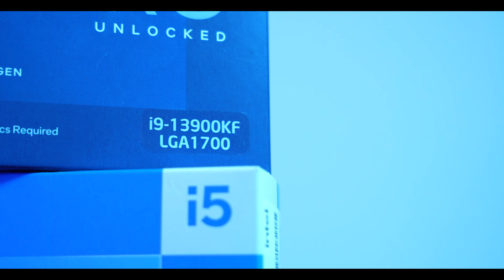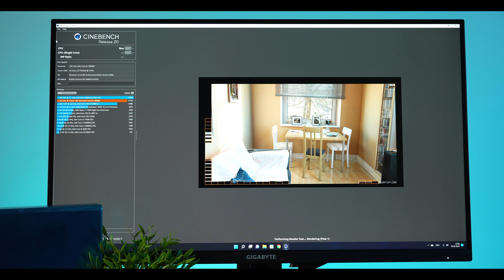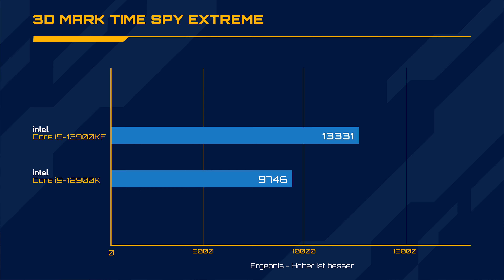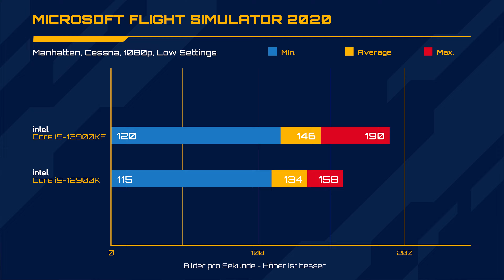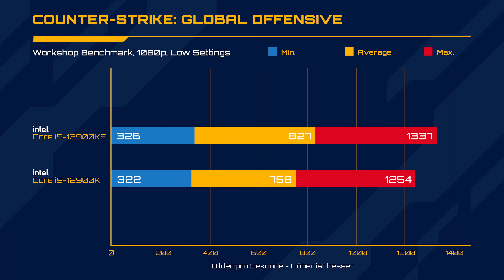Knallhart getestet! Wie gut sind Intel Raptor Lake CPUs wirklich?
Boris testet die neuen Intel Prozessoren der 13. Core-Generation ausführlich und zeigt dir, was sie in verschiedenen Benchmarks so drauf haben.

00:00 Intro
00:45 Lineup Intel 13. Gen
02:01 Bench-Table
02:33 Cinebench
03:04 Time Spy
03:44 Cyberpunk 2077
04:13 Forza Horizon 5
04:36 Flight Simulator
04:53 CS:GO
05:23 Fazit